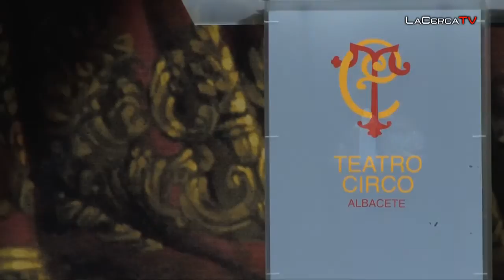Pregón Taurino de la Feria de Albacete 2011 - Albert Boadella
- Pregón completo de Albert Boadella para dar inicio a la Feria Taurina de Albacete 2011